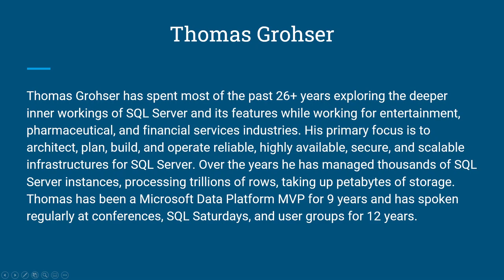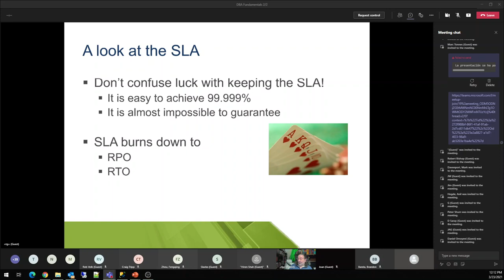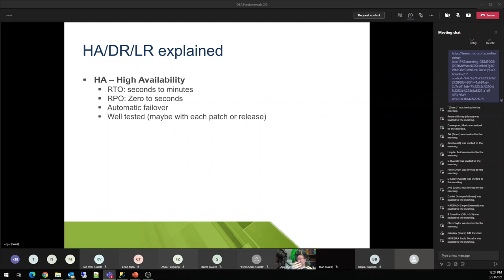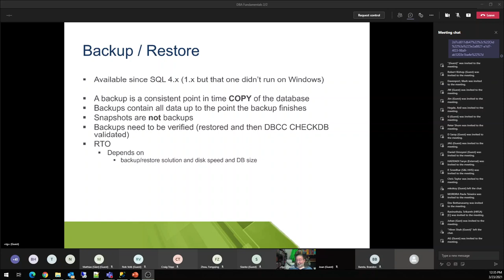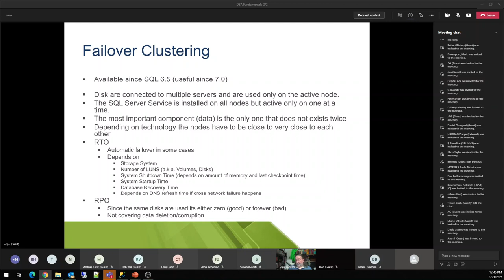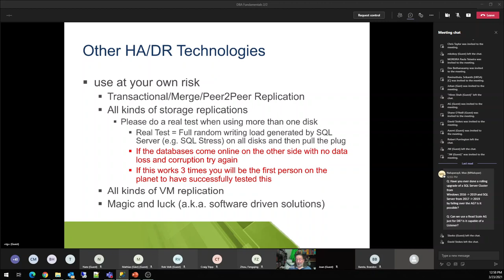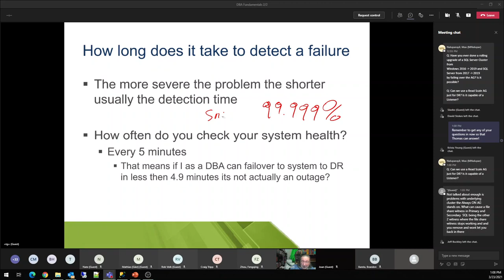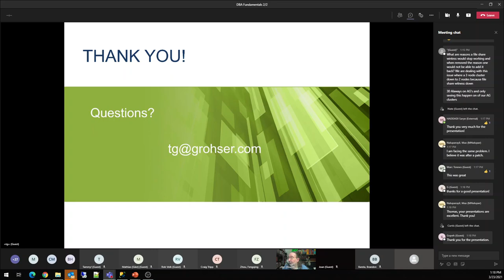From Service Level Agreement to HA/DR solution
Once you agreed to an SLA for the databases you manage its time to deliver on this promise This session will show how to select from the many HA/DR features you have in SQL Server to pick the ones that will help you meet the SLA and most important will tell you how you must combine them to be successful. For each one of the solutions we discuss we will define a series of failure modes and then check if the solution actually can fulfill the SLA as promised or if it needs more.
Thomas Grohser, SQL Server Infrastructure Architect NTT DATA Americas
Thomas Grohser has spent most of the past 26+ years exploring the deeper inner workings of SQL Server and its features while working for entertainment, pharmaceutical, and financial services industries. His primary focus is to architect, plan, build, and operate reliable, highly available, secure, and scalable infrastructures for SQL Server. Over the years he has managed thousands of SQL Server instances, processing trillions of rows, taking up petabytes of storage. Thomas has been a Microsoft Data Platform MVP for 9 years and has spoken regularly at conferences, SQLSaturdays, and user groups for 12 years.